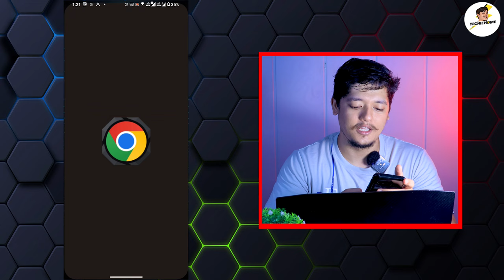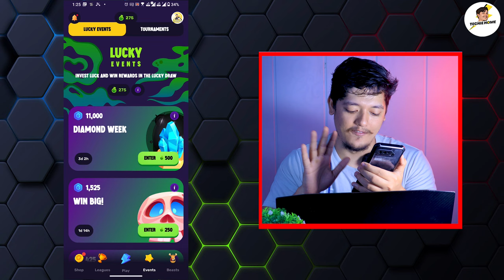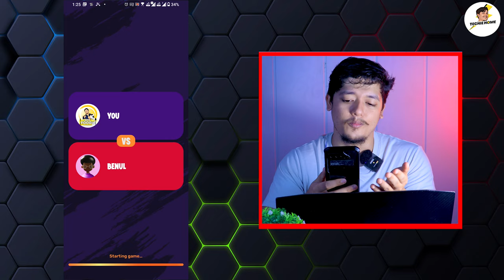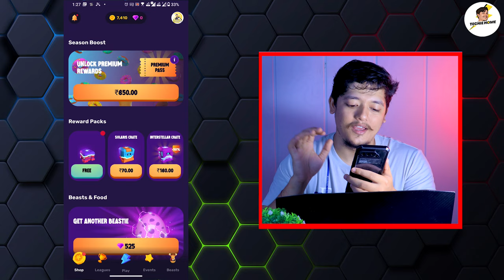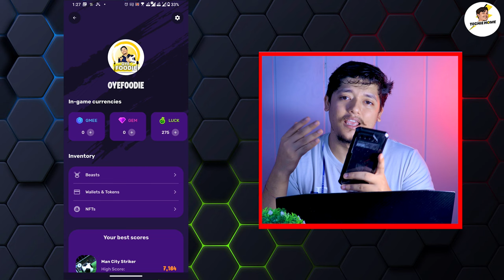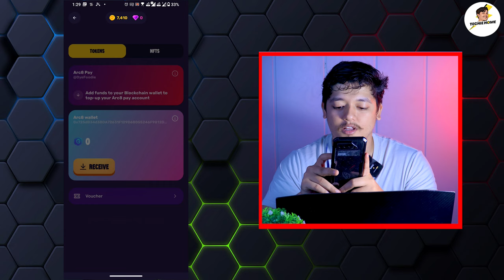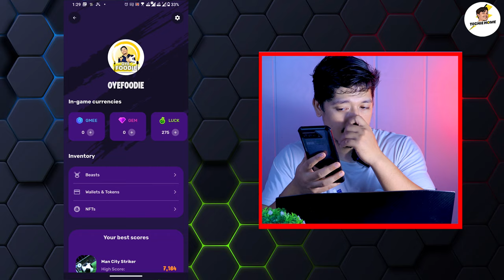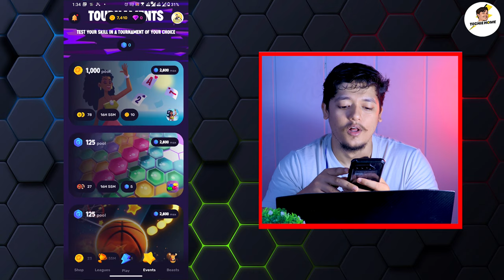Earn 3600 Token Withdraw 🚀 - ARC8 App Withdrawal Proof 2023 | Arc8 Earn Money Play & Earn Crypto 🤑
In this video, we are talking about the ARC8 App Withdrawal Proof 2023 & Crypto Earning Games 2023.

Refer Code: OyeFoodie

Invite code: rP3E68L

free to play crypto games
crypto earning games without investment
play games and earn money
play game and earn crypto free
play game and earn free bitcoin
game play to earn crypto android
arc8 earn money
arc8 gmee
arc8 app update
arc8 token withdraw
arc8 app withdrawal
arc8 app withdrawal kaise kare
play games and earn cryptocurrency